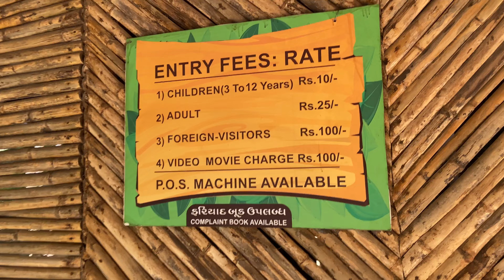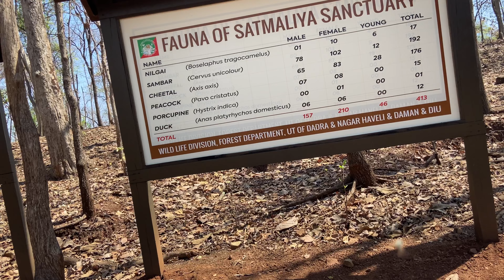Lion Safari in Silvassa | Day 2 | Vlog #29